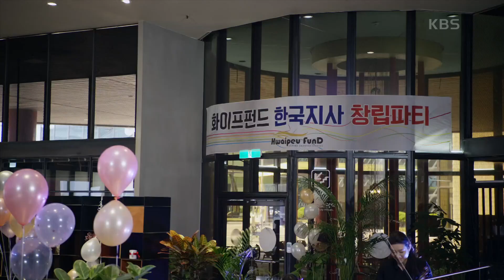＂과연 어떤 얼굴을 할까...?＂ 원수들 앞에 모습을 드러낼 준비 마친 이소연 [미스 몬테크리스토] | KBS 210309 방송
＂과연 어떤 얼굴을 할까...?＂ 원수들 앞에 모습을 드러낼 준비 마친 이소연